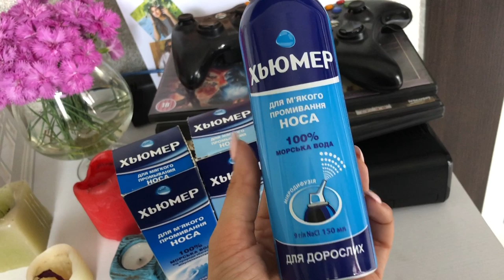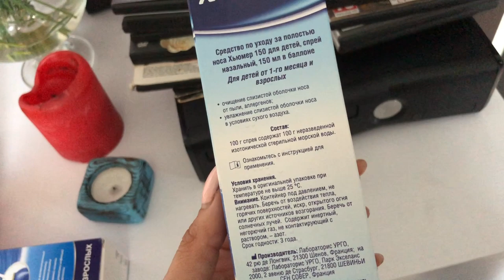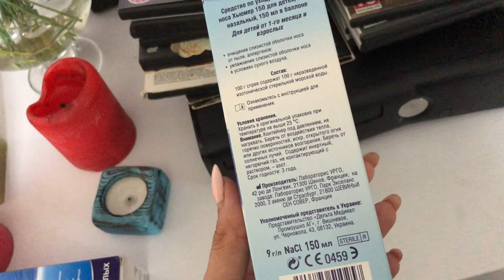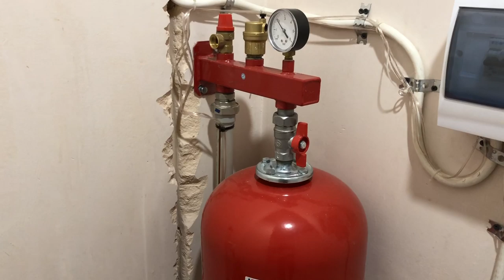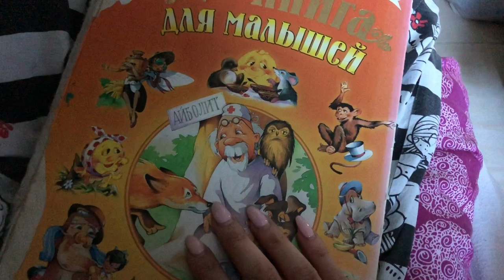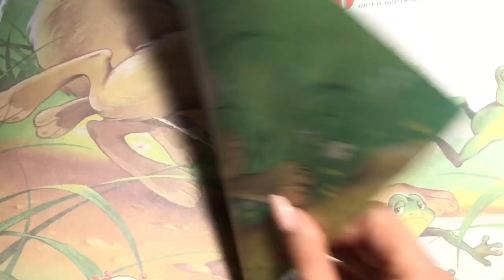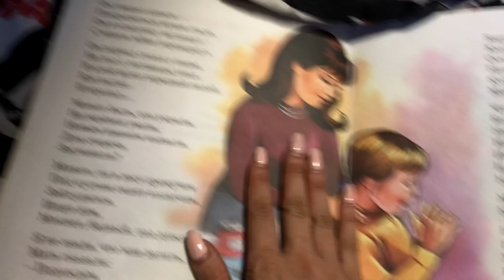VLOG Когда все дома/ Комната Доминики/Стихи Демида/Ботокс.. Запорожская Анна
дешевле чем в аптеках.

Всем привет, по вашим просьбам сняла супер домашнее видео. Показала вам комнату Доминики в новом доме, которую она сделала себе самостоятельно. Засняла супер хулигана Демида с его стишками, и нашу озорную семейку))